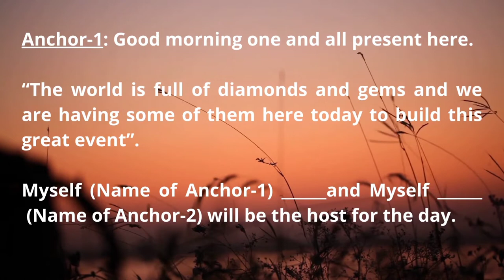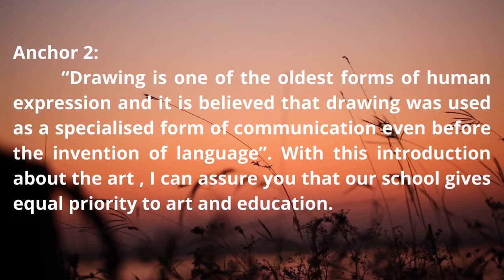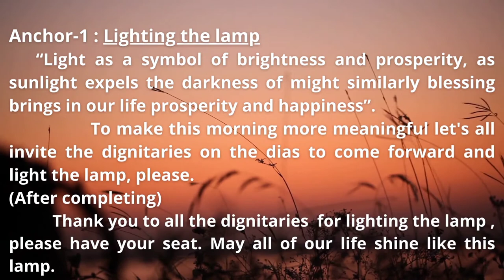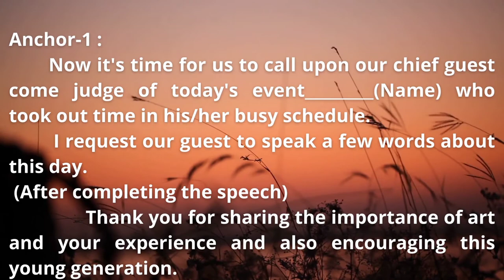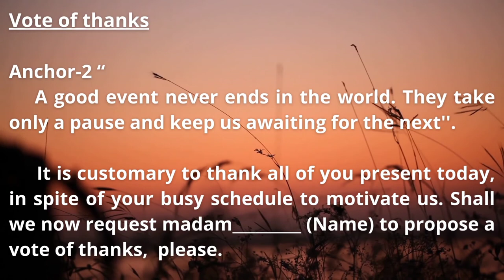Anchoring Script For Inter School Drawing Competition | English | Academics | ARVI ACADEMY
This is the anchoring script for inter school drawing competition. Script is in English language.